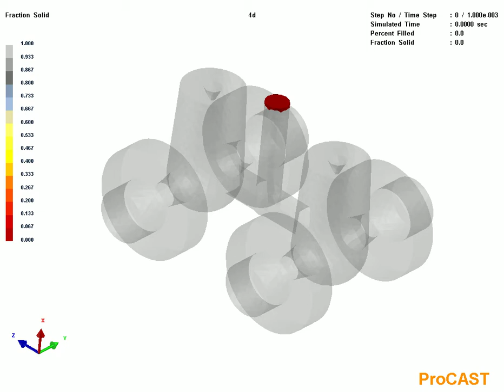Green Sand Casting Simulation with ProCast | Fraction of Solid in Casting